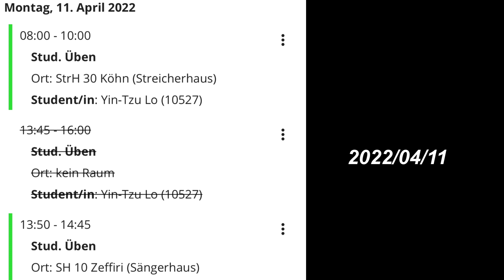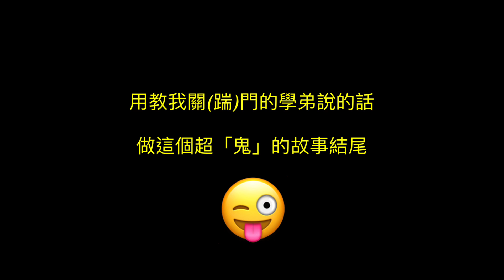人家真的只是想練琴⋯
在此特別感謝無奈a聲樂教授
感謝救援的叔叔🙇🏻‍♀️

跟叔叔感情應該有變好？
上次幫開白酒這次教我關門？

上次用螺絲🔩跟老虎鉗拔軟木塞
德國人真的開酒第一名🥇